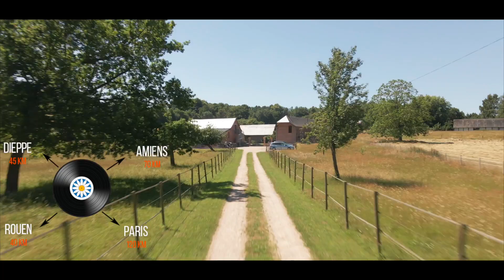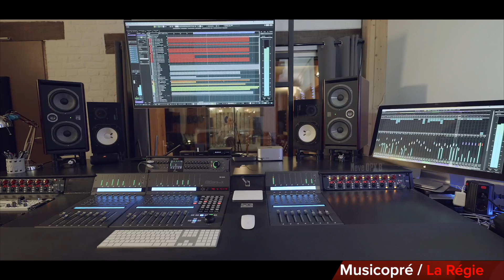Présentation du studio d'enregistrement résidentiel Musicopré situé en Normandie à 120 km de Paris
Visite virtuelle en 3 minutes du studio complexe musicale Musicopré, ses différentes cabines, ses trois logements, sa piscine, son cadre incroyable, le tout en Normandie à 40 km de Rouen et 120 km de Paris.
Bonne visite à vous et a bientôt chez Musicopré